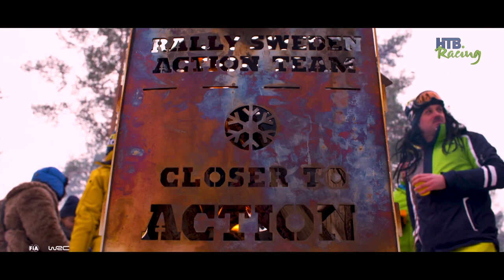Velkommen til Rally Sweden 2020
- Kjøreforholdene skiller seg ut
Her forteller Mads Østberg om litt av det vi kan vente oss under Rally Sweden hvor vår egen Oliver Solberg stiller i WRC3 på torsdag.